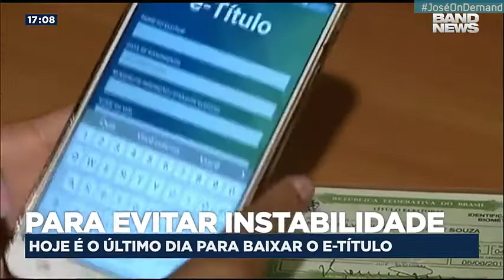Abertura do Tarde Bandnews - Edição das 17h com Pablo Ribeiro (28/11/2020)